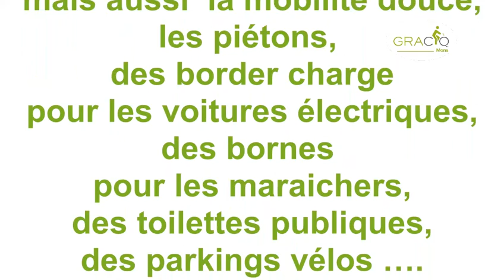rénovation de la place Nervienne Conseil communal du 24 novembre 2020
Conseil communal du 24 novembre 2020

Mme Catherine MARNEFFE, échevine de la transition écologique (ECOLO) présente la rénovation prochaine de la place Nervienne. Cette place va devenir un lieu de convivialité attrayant. Elle va être rénovée pour accueillir non seulement le marché et les événements comme les feux de la St Jean, mais aussi  la mobilité douce, les piétons, des border charge pour les voitures électriques, des bornes pour les maraichers, des toilettes publiques, des parkings vélos …. Elle sera végétalisée et le parc du CPAS en bordure sera ouvert pour créer un cheminement piéton …. et avoir qqc d’agréable visuellement